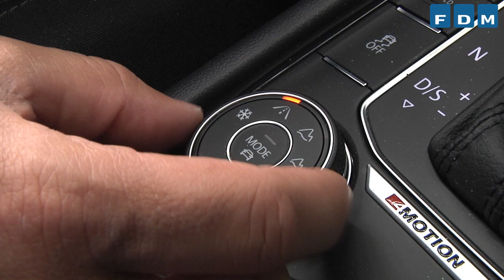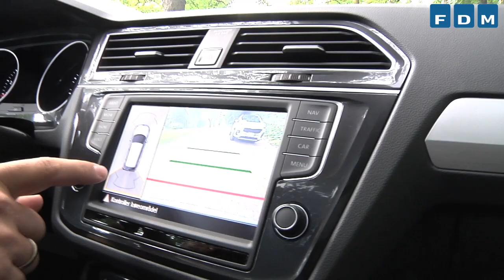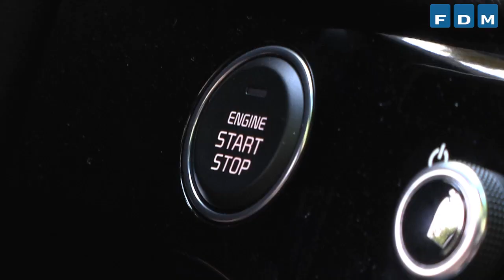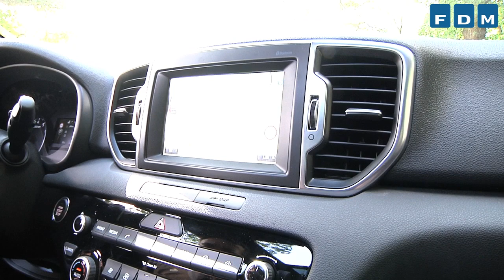Dueltest af VW Tiguan og Kia Sportage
De to SUV'er VW Tiguan og Kia Sportage bliver gennemgået af journalist og testkører Karsten Meyland Lemche. Se hvor meget plads der er i de to biler og kom med ind bag rattet.